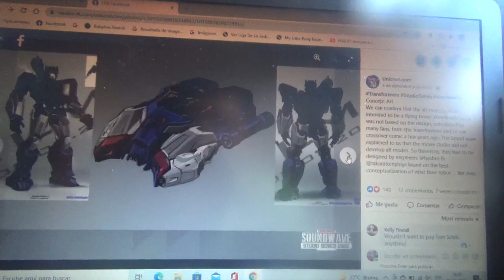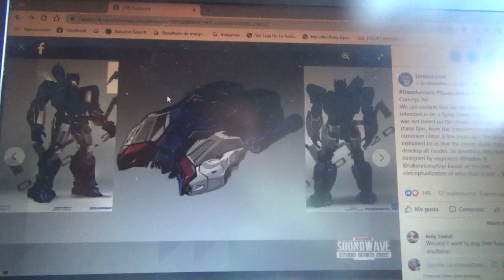Imagen conceptual de Transformers Studio Series BBTM Soundwave